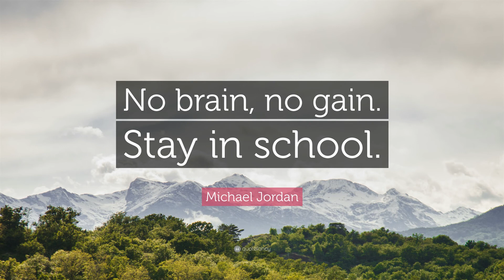ASK SATAN "ONE FLU OVER THE JERK OFF'S NEST!"